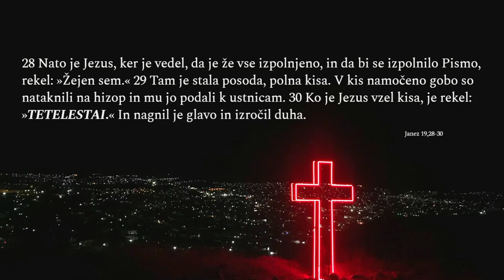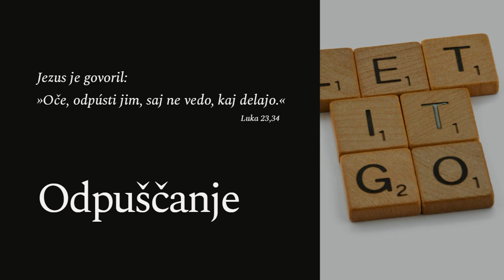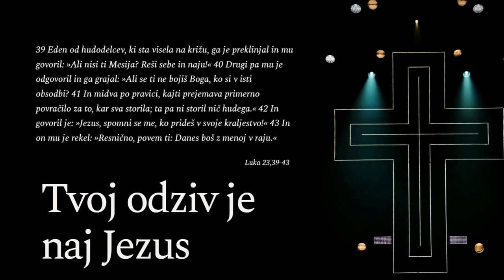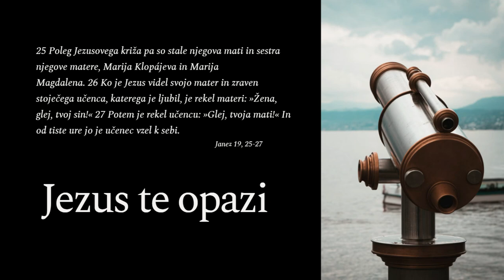Tetelestai – Jernej Kuzmič (29.3.2024)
Bogoslužje na velikonočni petek, 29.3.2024
Naslov: Tetelestai
Govornik: Jernej Kuzmič
BC Murska Sobota